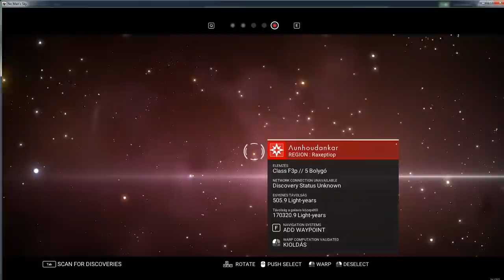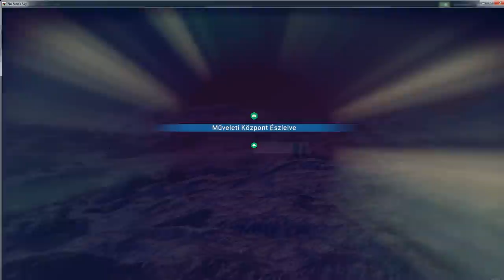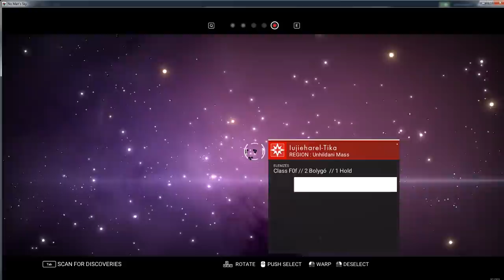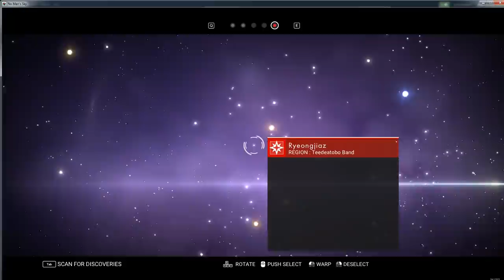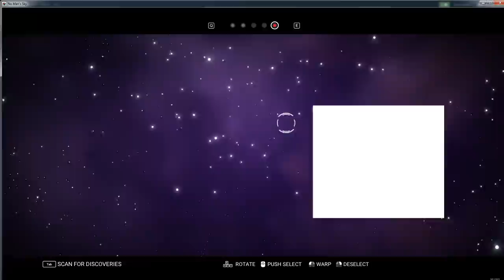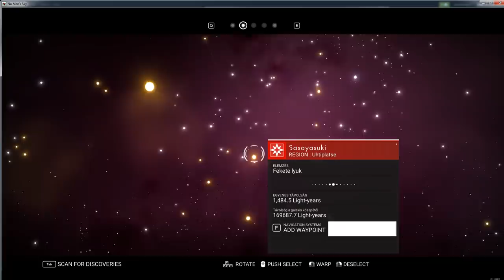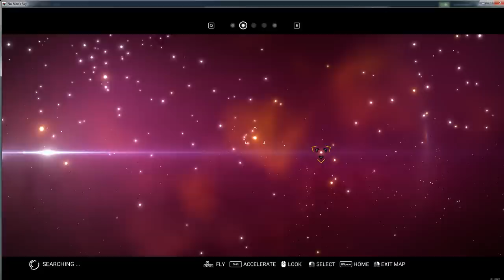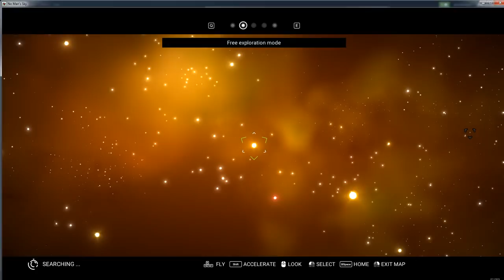ÓRIÁS GOMBA POKOL - No Man's Sky #8